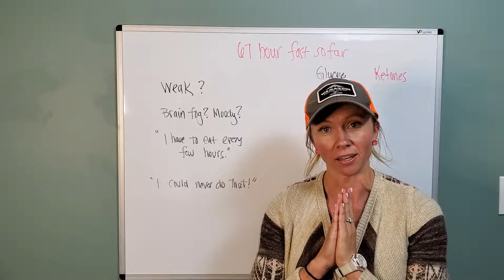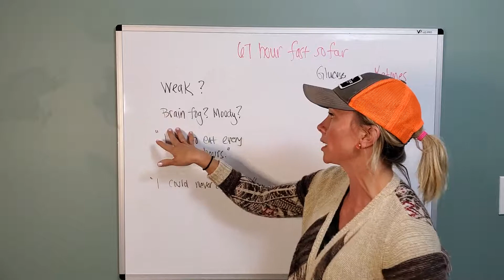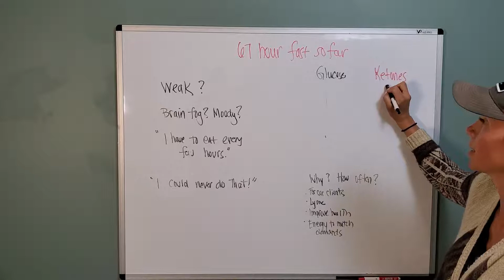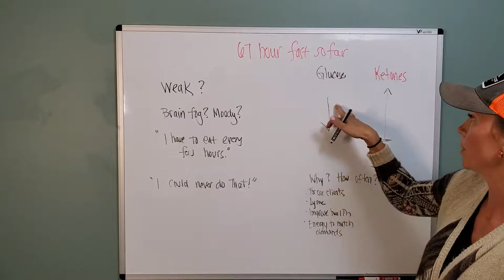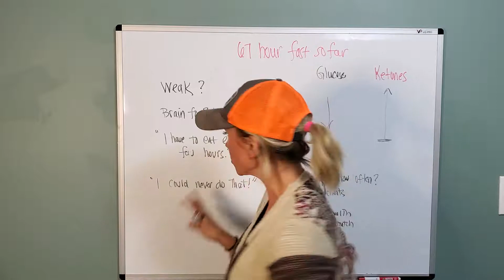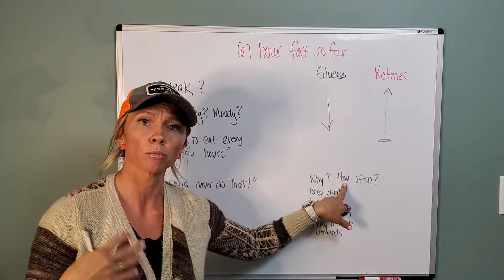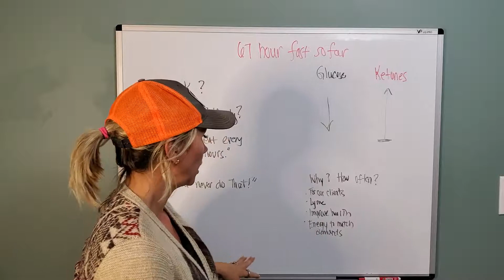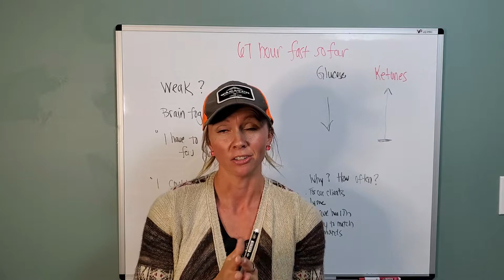I didn't eat for 67 hours and feel fantastic. Here is why!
Why all the assumptions of fasting are NOT true: 0:16
How your body burns "fuel(food)" for energy: 2:16
How to deplete "glucose tank" and load "ketone tank": 3:09
How do you feel when you are using ketones as fuel: 4:36
How often do I fast?: 4:59
What do you have during your fast?: 5:17
What is the reason for doing this?: 5:32

 17 Hanover Road, Building 300,

Office Hours:
Sunday – CLOSED